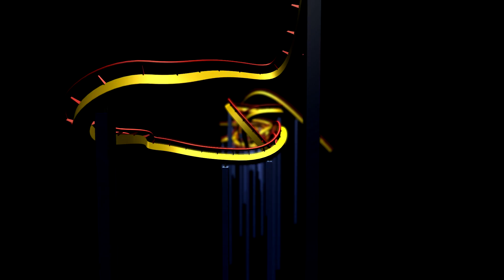Mr. Toad's Wild Ride at Disneyland